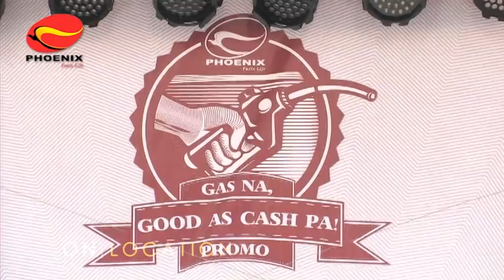OnLocation - Phoenix Raffle Draw and MusicLive